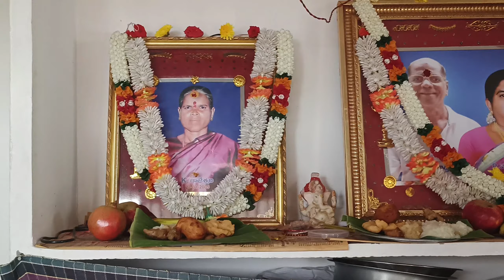మా ఇంట్లో వినాయక చవితి పూజ ఎలా జరుపుకున్నాను, ఎర్రక్షింతలు విశిష్టత ఏంటి,maa intlo ganesh chaturthi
maa intlo ganesh chaturthi Puja yela జరుపుకుంటరు
vinayakachavithi special
red akshitalu yenduku vadutaru
# Vinayaka chavithi Puja yela ceyali
devotional life style vlogs
maa inti ganapayaku Puja
# bujji bhjji ganapayaki neerajanam
Ganesh chaturthi Puja special day